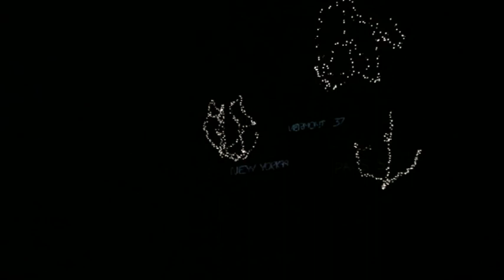Так закончилось лето, ч2,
театр драмы и комедии. артисты театра. актеры Украины. спектакли. театр на левом берегу Днепра. артисты театра и кино.